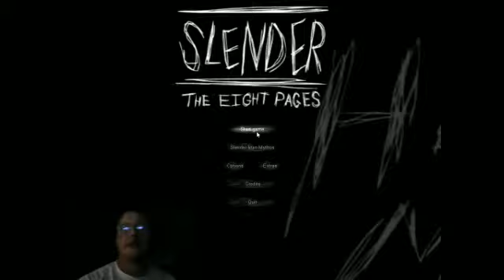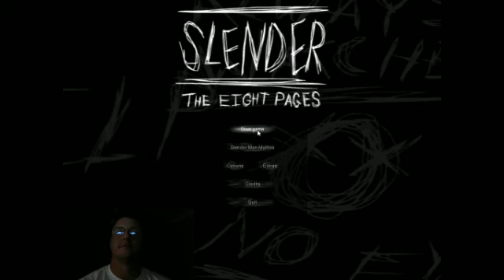Womp plays Slender - 8 Pages - Part 3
Okay, so, I was gonna record until I got all 8 pages and do a wrap-up Montage. However,  after watch this, it's too damn entertaining... Enjoy!